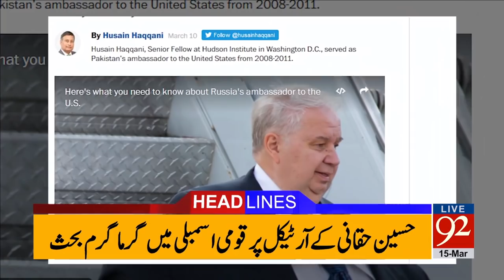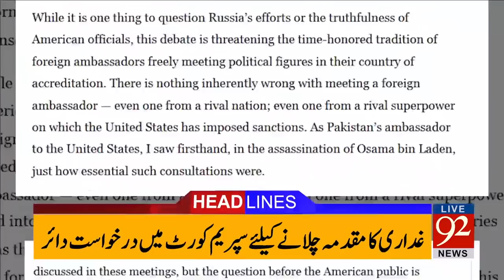92 News Headlines 06:00 PM - 15-03-2017 - 92NewsHDPlus